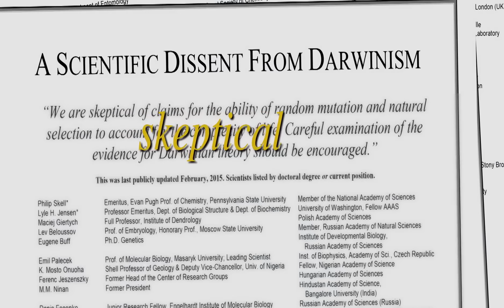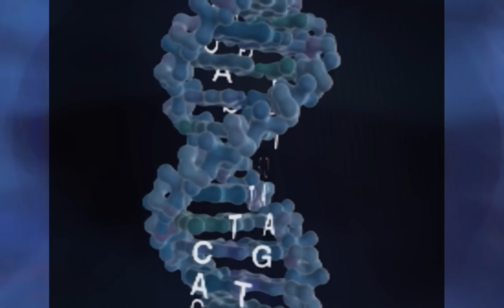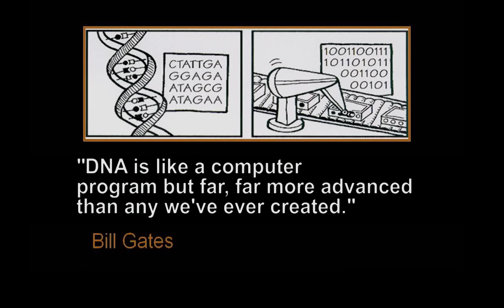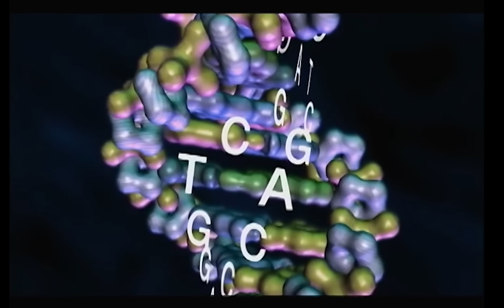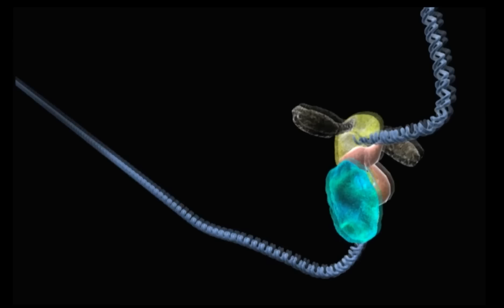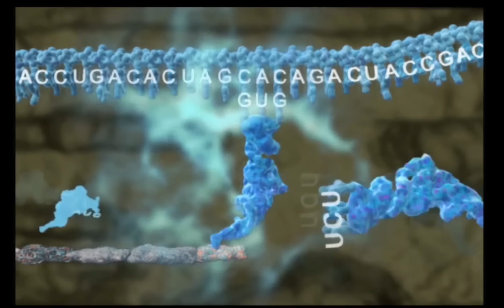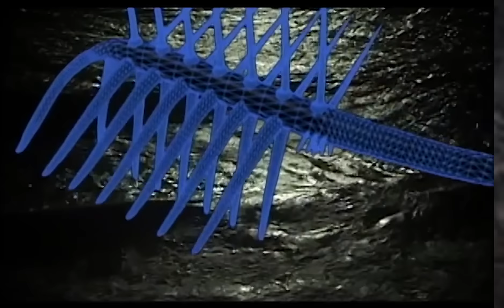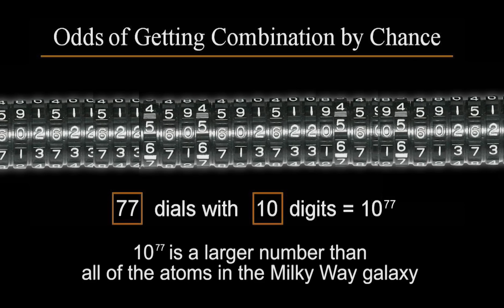The Failure of Darwin's Theory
In this video, Dr. Stephen Meyer and Dr. John Ankerberg explore how DNA causes problems for Darwin's theory of evolution.

For articles on Science written by our staff and contributors to ministry, visit our